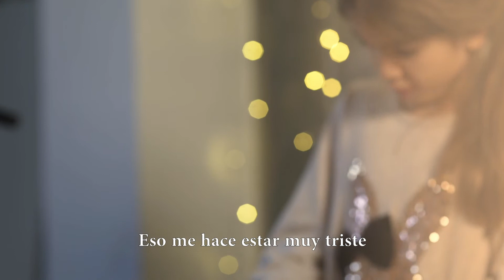La Navidad en Braille con BraiBook